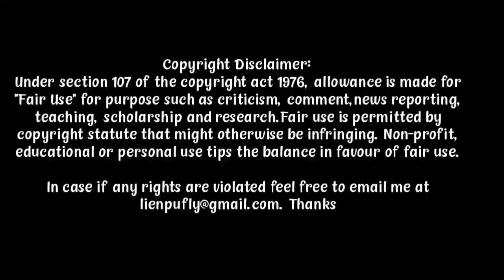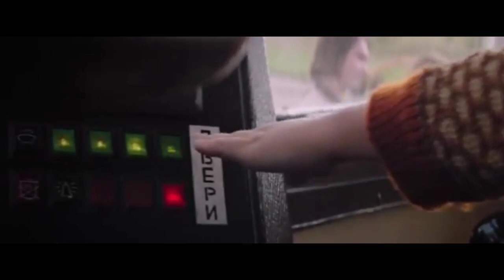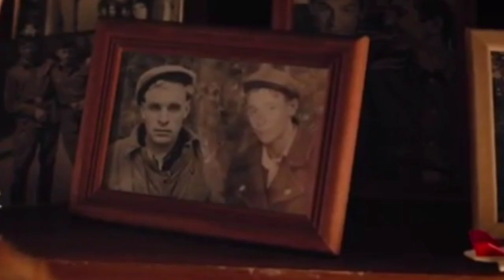UICHA KHAT AIRPORT A KIDALHA THUSIM || A DOG NAMED PALMA (2021) EXPLAINED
A Dog Named Palma is a 2021 Russian children's adventure film directed by Aleksandr Domogarov Jr., based on real events that took place in 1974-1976 at the Moscow's Vnukovo International Airport. It was released theatrically on March 18, 2021 by Central Partnership. Wikipedia
Release date: 18 March 2021 (Russia)
Based on: Waiting for Two Years; by Yuri Rost
Written by: Yekaterina Mavromatis; Aleksandr Domogarov Jr. Yevgeny Kazachkov
Language: Russian
Budget: ₽95 million; ~$1 million